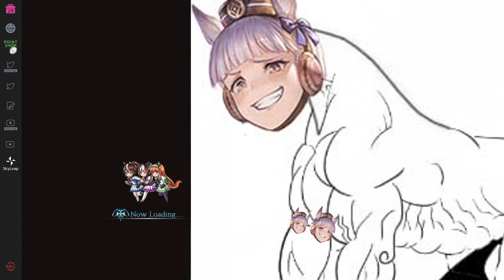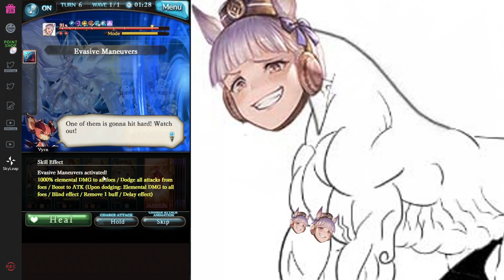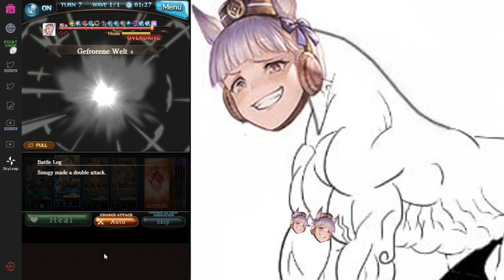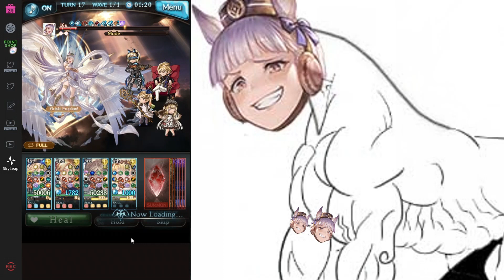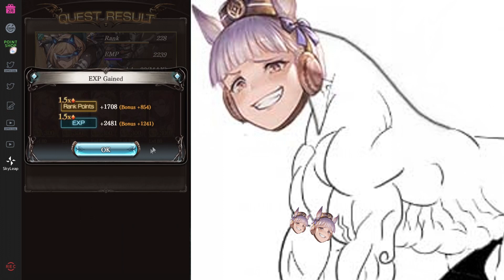[Granblue Fantasy] Golsilius meets Io cannon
Light Things